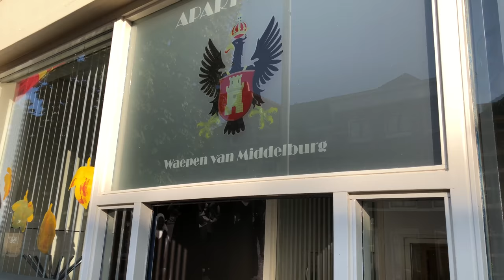Werelden van verschil in ApartHotel Waepen van Middelburg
Misschien zijn er nog mensen die het zich kunnen herinneren: in september 2017 maakten we in de Stationsstraat kennis met René en Jacqueline Romijn, van SMZ Training en Support. Zij waren toen net begonnen met de verbouwing van de panden op nummer 15-17, met de bedoeling er appartementen van te maken, althans: van een deel van de panden.

ApartHotel Waepen van Middelburg is nu al bijna een jaar geopend en vorige week kwam het eindelijk van dat vervolgbezoek dat we die eerste keer al beloofden. De kamers zijn gebouwd volgens plan maar onderweg naar de opening zijn er wel kleine wijzigingen geweest. De oorspronkelijke aanduiding 'recreatie-appartementen' bleek geen optie te zijn, dat is nu dus ApartHotel geworden, een samentrekking van 'appartement' en 'hotel'. Die woordkeuze is niet toevallig. In Waepen van Middelburg is iedereen welkom, zowel de bezoeker die maar een een of twee nachtjes in het hotel verblijft als de mensen die er langer en zelfstandig willen verblijven, zoals projectmedewerkers van grote bedrijven in Vlissingen-Oost.

Het ApartHotel heeft nu zeven kamers, maar op termijn worden dat er mogelijk nog een paar meer. Feit is wel dat de eerste zeven heel mooi zijn geworden en vooral ook allemaal uniek zijn. Het zijn letterlijk werelden van verschil! We vonden het interessant om van René en Jacqueline te horen welk type kamer het populairst is, en waarom. Het gaat in ieder geval niet altijd om de grootte, dat is wel duidelijk geworden.

We danken deze sympathieke ondernemers hartelijk voor de rondleiding en we heten hen welkom bovendien. Ook 't Waepen heeft zich namelijk aangesloten bij de VOM. Top!